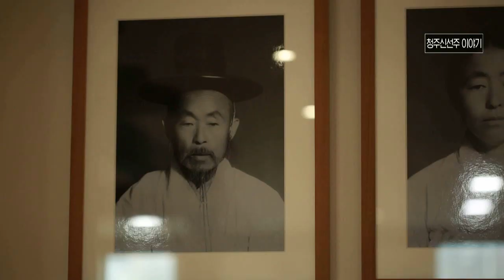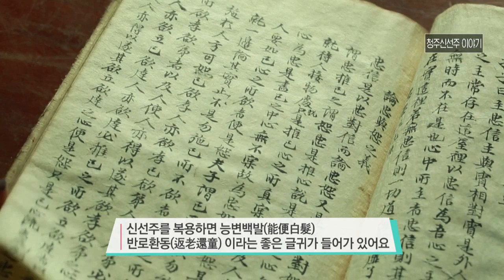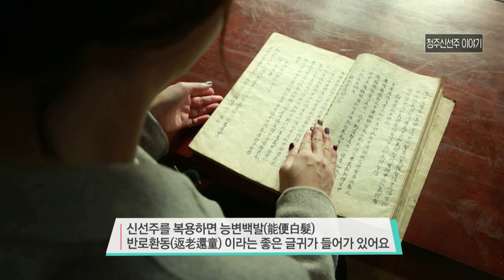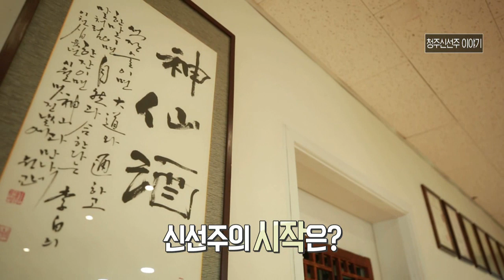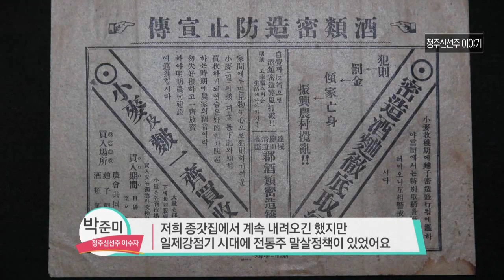100번 씻고, 3번 발효시켜, 100일이 지나야 완성되는 명품 술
월~금 오전 08:30 ~ 09:30